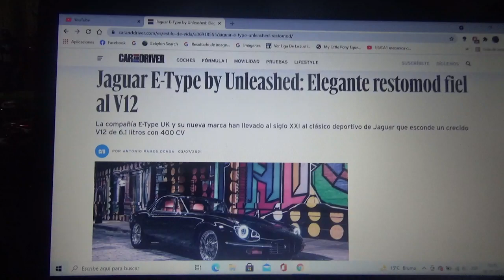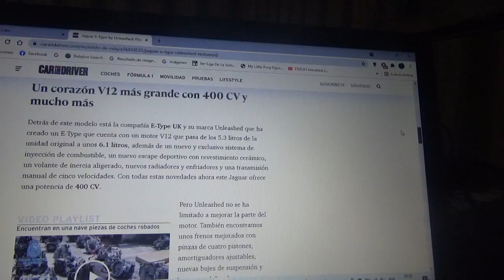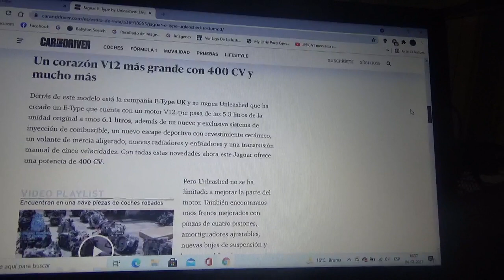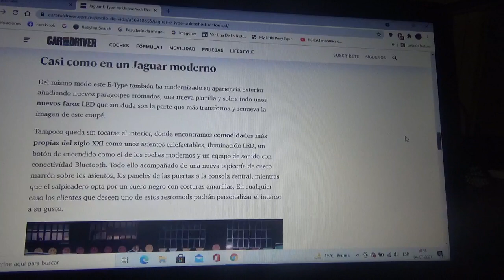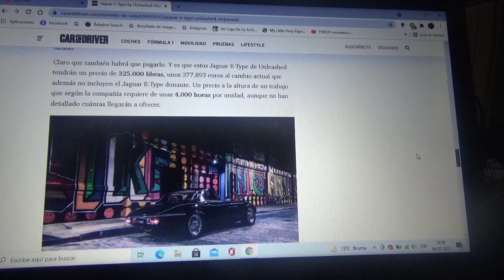Jaguar E Type by Unleashed información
En este vídeo les menciono este exclusivo restomod del emblemático coche deportivo inglés coupé el cual fue reconstruido por una empresa llamada E Type UK y su filial Unleashed